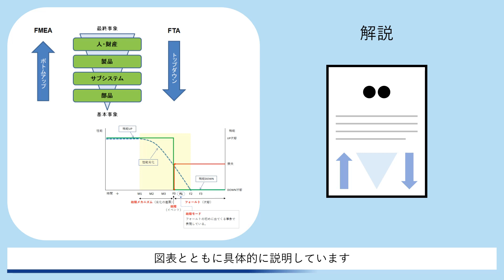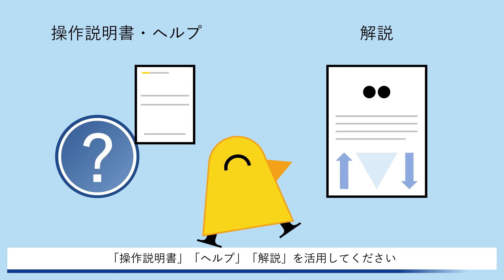【もっと活用！SAFE-Pro】01 基本機能編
製品リスクアセスメント支援ツール「SAFE-Pro」の使い方のコツについて紹介する映像

↑ご利用申請もこちらから！

【動画の解説】
SAFE-Proは、信頼性解析手法であるFMEAやFTAの考え方を利用して、NITEが保有する製品事故情報を事故発生シナリオとして参照・検索できる無料のツールです。
既にご利用いただいている方向けに、使い方のコツをまとめました。
01 基本機能編では、「操作説明書」「ヘルプ」「解説」の内容と掲載場所について紹介しています。

身近な製品事故の再現動画を公開しています。